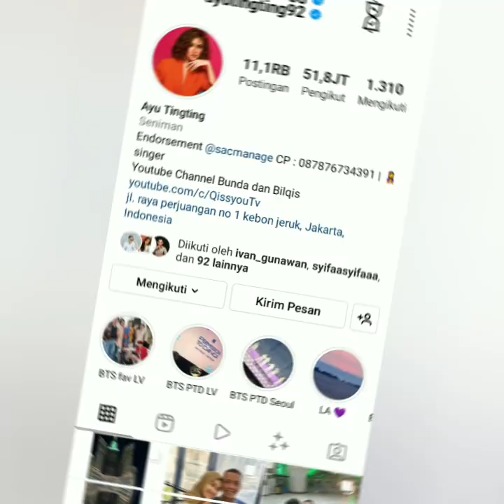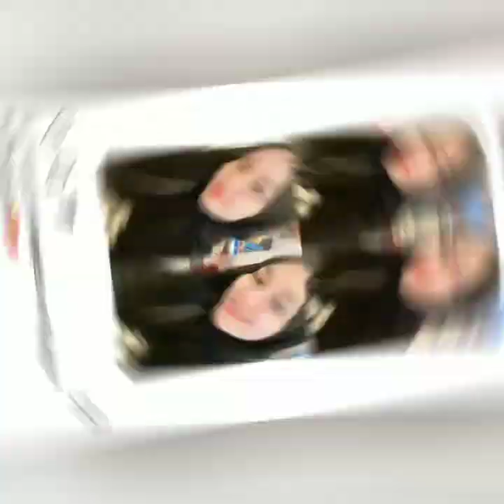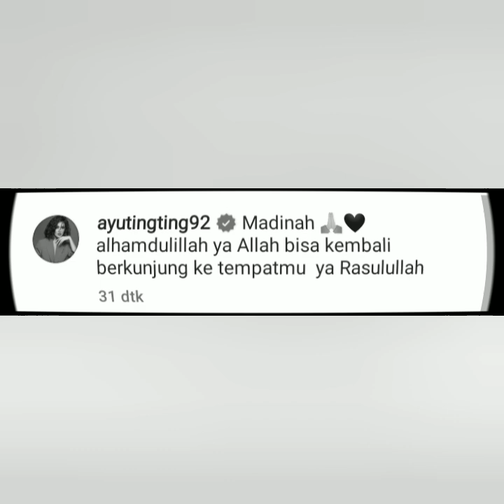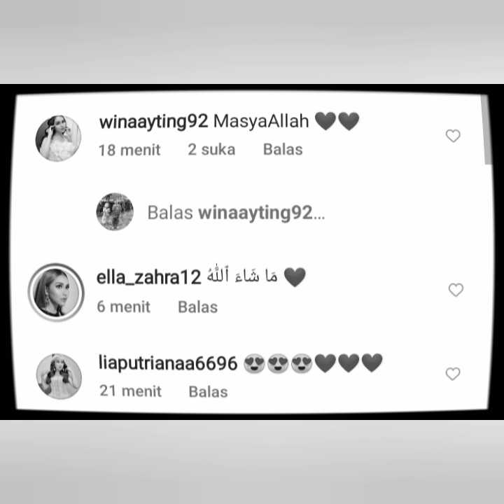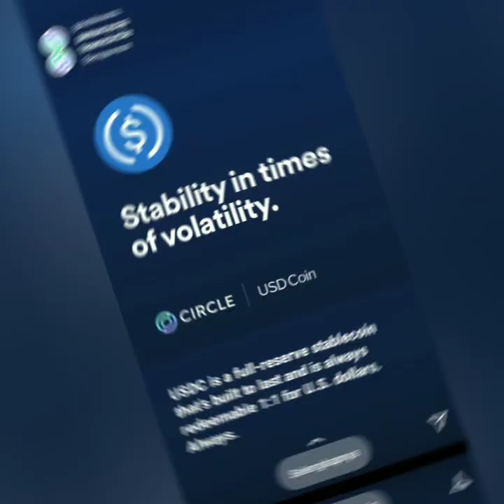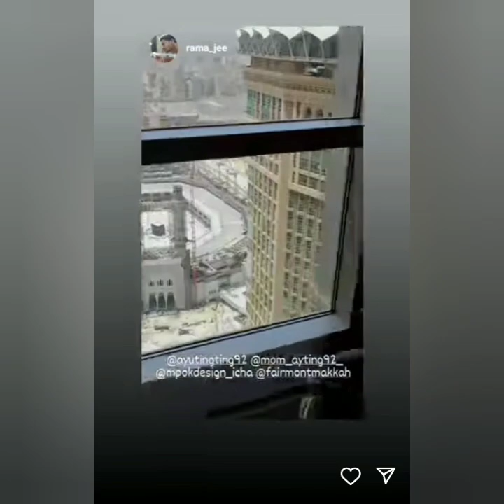INDAHNYA.. STATUS TERBARU AYU TINGTING DI MADINAH JADI SOROTAN. BEGINI KOMENTAR NETIZEN..